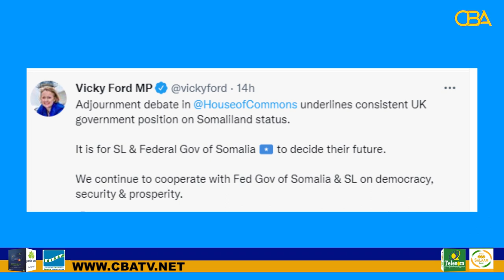Dooddii Qaddiyadda Somaliland ee Baarlamanka UK siday u dhacday + jawaabtii dawladda UK.